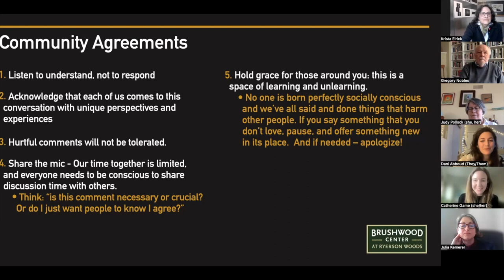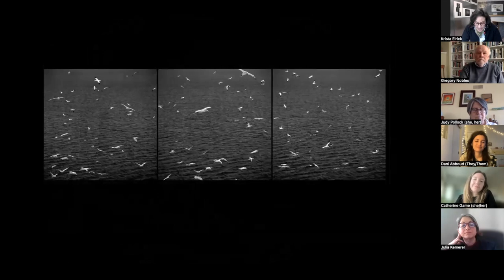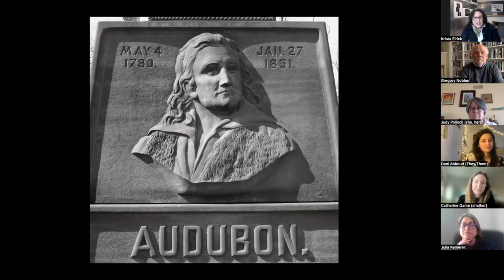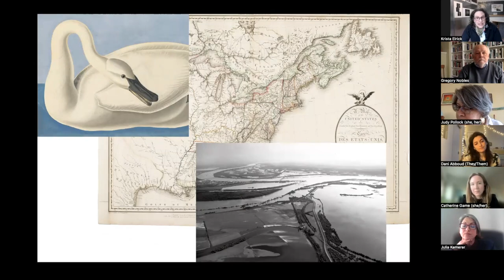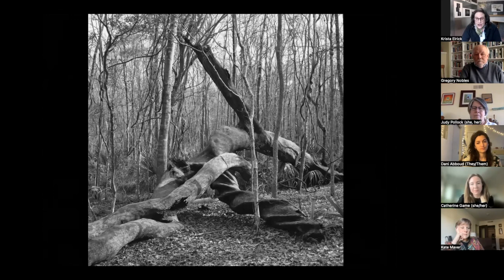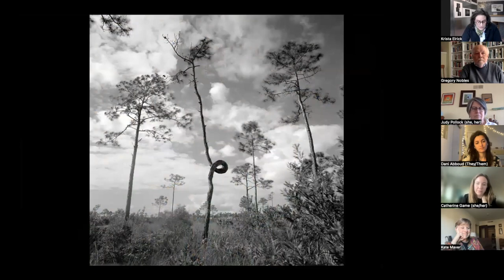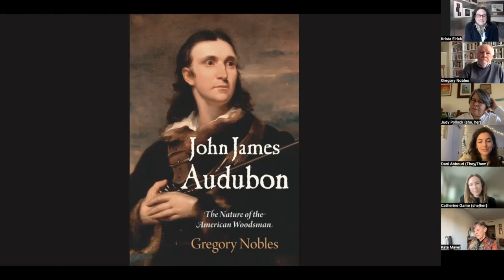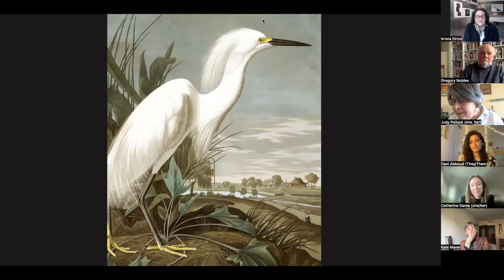Rethinking Audubon - Virtual Artist Talk with Krista Elrick, Gregory Nobles, and Judy Pollock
Watch this dynamic virtual discussion featuring Krista Elrick, the artist behind Brushwood Center's newest exhibition Where Are The Birds? Retracing Audubon. Krista joins Gregory Nobles, historian, and Judy Pollock, Chicago Audubon Society president, to discuss the exhibition and the troubled history of John James Audubon and lands he visited.

​Brushwood Center works to improve health equity through community, nature, and the arts. Brushwood Center's art exhibitions reflect diverse voices, whose work explore themes on justice and freedom, identity, and the expanding narratives on the natural world. Brushwood invites you to view this timely exhibition as we enter migratory bird season in Chicago and the surrounding areas. If you're interested in birding or intersectional environmental work, Krista Elrick's engaging and impactful exhibition is not to be missed!

Visit the exhibition Where Are The Birds? Retracing Audubon by Krista Elrick at Brushwood Center at Ryerson Woods between March 5 and April 30, 2023.